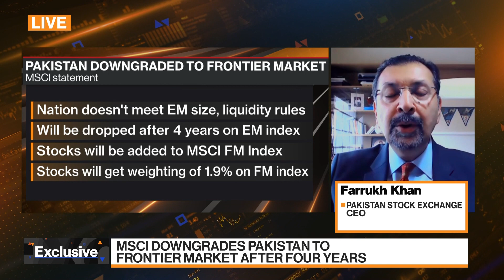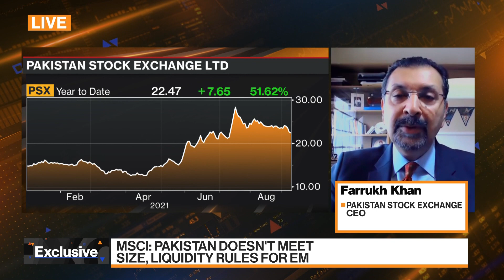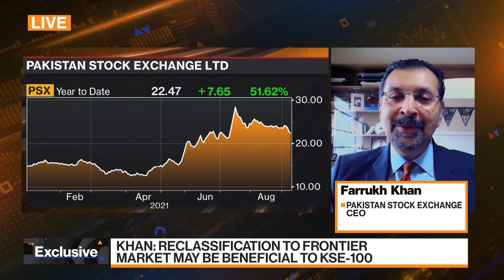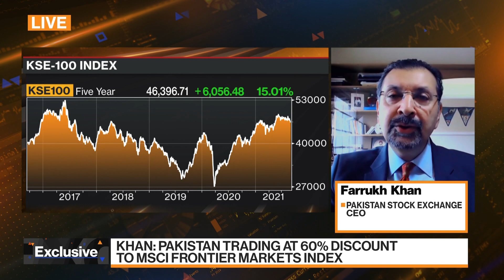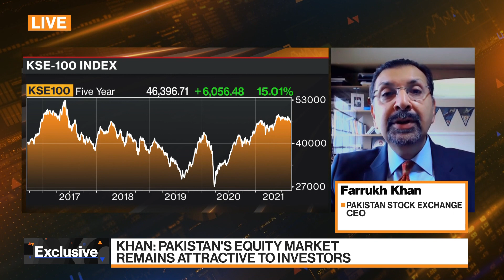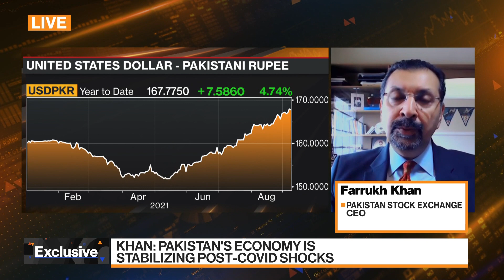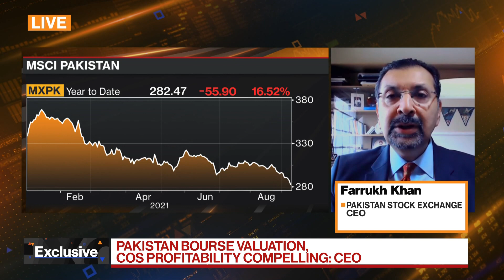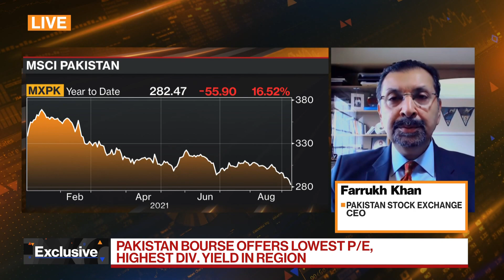Pakistan Exchange CEO on MSCI Downgrade, Bourse Outlook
Sep.09 -- Pakistan Stock Exchange Ltd. Chief Executive Officer Farrukh Khan discusses the prospects for the bourse and the economy. Index provider MSCI Inc. this week downgraded Pakistan to a frontier market, four years after its ranking was raised to an emerging market. Khan speaks with Rishaad Salamat and Haslinda Amin on "Bloomberg Markets: Asia."